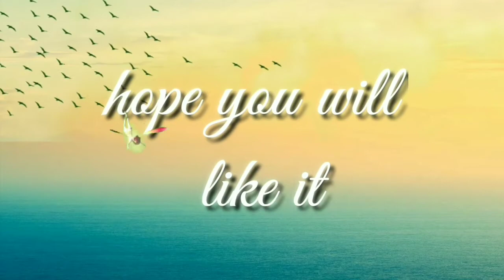LIGHT EFFECTS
TITLE: LIGHT EFFECTS
green screen effects
green screen
best green screen effects
🏷TAG'S

👉Sample of greenscreen editing 👇click it

😜 Pls visit playlist for more models👇click it